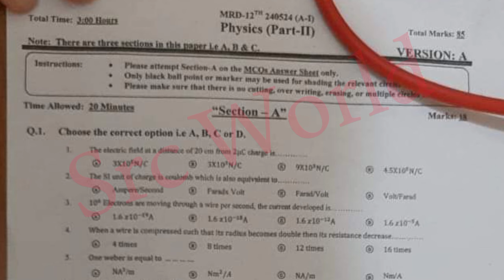Today 12th class physics MCQs Peshawar board paper 2024 | 1st year physics Peshawar board kpk board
12th class Physics Peshawar board paper 2nd year physics kpk board paper
2nd year physics bisp paper
12th class physics kpk board paper 2024
2nd year Peshawar Board paper
2nd year physics Peshawar board paper solved mcqs
12th class Physics Peshawar board paper
12th class Physics mardan board paper
12th class Physics sawat board paper
12th class Physics kohat board paper
12th class Physics bannu board paper
12th class Physics abbotabad board paper
12th class Physics di kahan board paper
12th class Physics malakand board paper
Peshawar board
kpk board
Malakand board
today 12thclass Physics paper kpk board
12thkpk board Physics paper
12 class Physics paper solved Mcqs
today 12thclass kpk board paper
kpk 12thclass Physics paper solved mcqs
today 12thclass paper kpk
bannu board
kohat board
mardan board
Peshawar board
Peshawar board exams 2024
12thclass Peshawar board paper
class 12 Peshawar board exams
today 12thclass Peshawar board exams
12 class Peshawar board Physics paper 2024
today 12thclass Peshawar board paper
mcqs answer key
src world
12thPhysics Peshawar board paper 2024
Physics 12thclass
kpk board class 12 Physics paper 2024
12thclass Physics solved mcqs paper 2024 Peshawar board,
12thclass Physics kpk board paper
kpk board,
12thh class Physics past papers of all kpk boards
,12thclass model paper kpk boards 2024,
12thclass model paper kpk boards 2023,12thclass Physics paper 2023,12thPhysics paper  abbottabad board kpk,9th class Physics past papers kpk,12thclass Physics guess paper 2022